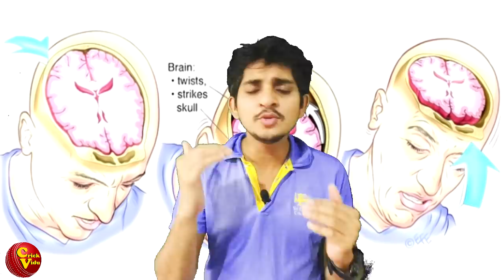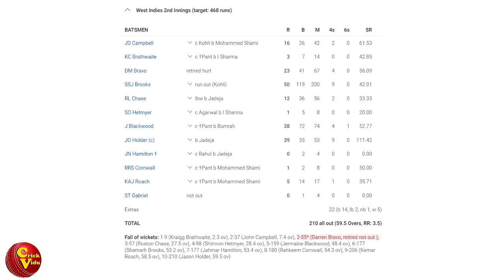පිතිකරුවො 12ක් බැට් කරන්න පුළුවන් වෙන Concussion Substitute | Explained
Most Cricket fans don't know about Concussion Substitute Rule. Crick Vidu is going to explain A to Z about Concussion Substitute in Sinhala. Here We go!
Concussion Substitute නීතිය නිසා පිතිකරුවන් 11ට වැඩියෙන් ක්‍රීඩා කරන්න අවස්ථාව තියනවා. මොන අවස්ථා වලදිද Concussion Substitute කෙනෙක් ගන්න පුළුවන් වෙන්නෙ? හරියටම දැනගනිමු.